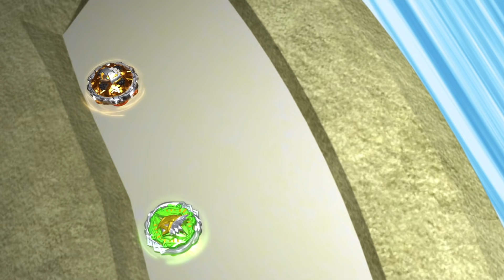Мультик ИНФИНИТИ НАДО - 🛡 Битва с Верховными Воинами 🏹 | Волчки Infinity Nado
Премьера! Новый сезон Инфинити Надо!
В команде Надо - 4 игрока, задача этих мастеров - борьба со злом. В помощь им волшебные волчки, дающие необыкновенную силу. Герои разбираются в чувствах и совершают подвиги с помощью дуэлей на магических волчках.
Смотрите все сезоны и серии сериала «Инфинити Надо» (Infinity Nado)